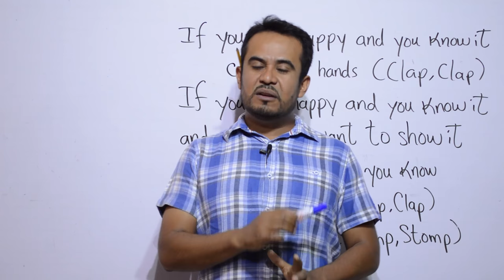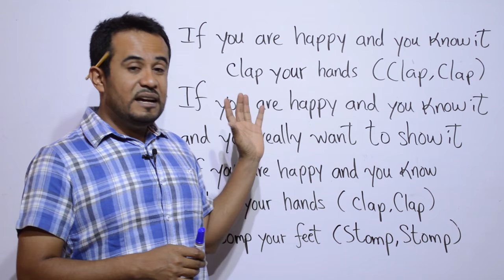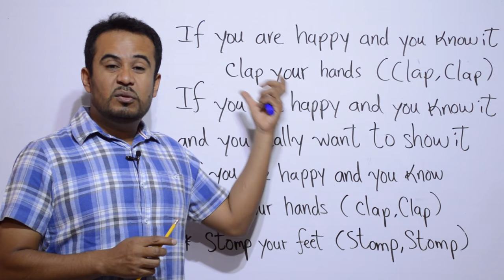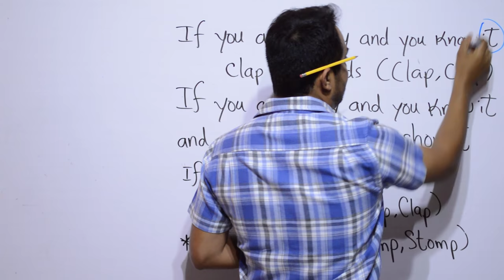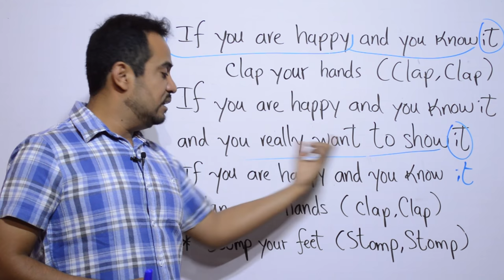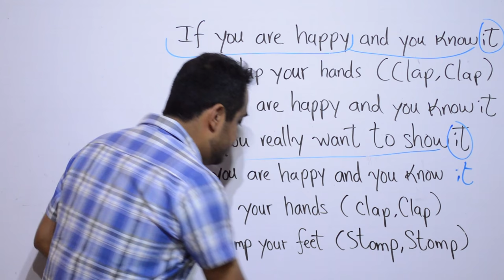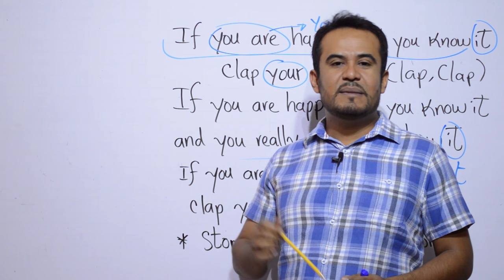PRONUNCIACION De La R en INGLES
La letra R es la más dificil de pronunciar para los latinos. En este video te explico PRONUNCIACION De La R en INGLES, para que poco a poco tu pronunciación parezca más natural, como la te un hablante nativo de inglés.